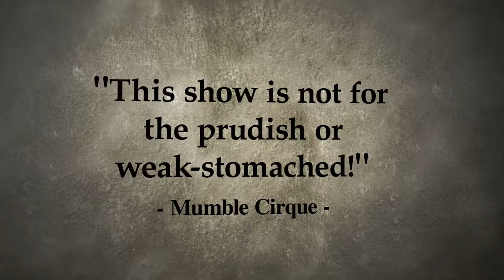DSotM trailer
Dark Side of the Mime is the best grotesque clown show that you will ever see.